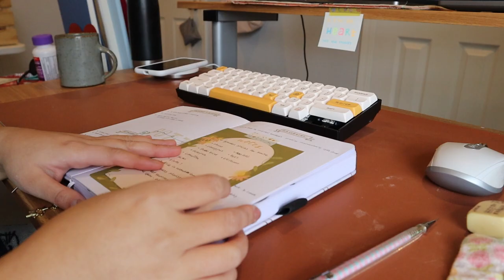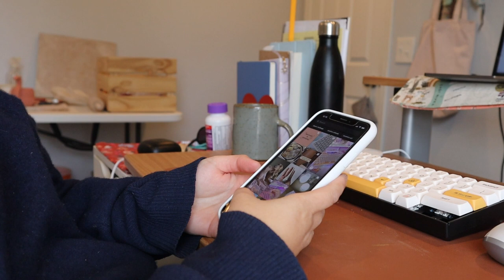3 Things I wish I knew before selling my pottery online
Here are a few things I wish someone had told me when I first started my small business as a ceramicist.

0:00 - Introduction
0:26 - 1. Start selling early!
1:41 - Practice selling pottery so you can practice making more of it
2:35 - Where to sell your pottery
4:05 - 2. Don’t compare yourself with others on social media
5:45 - Tricks on combating social media envy
7:46 - 3. Pricing your work
9:17 - summary